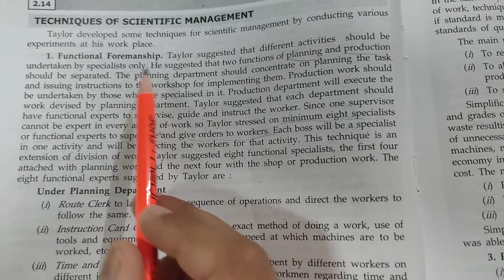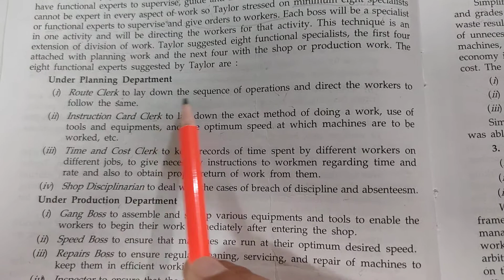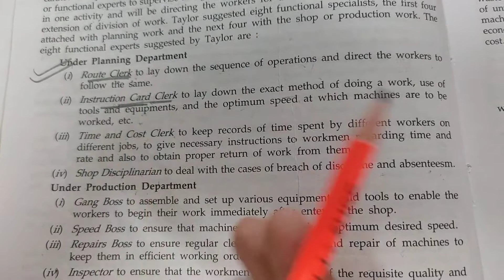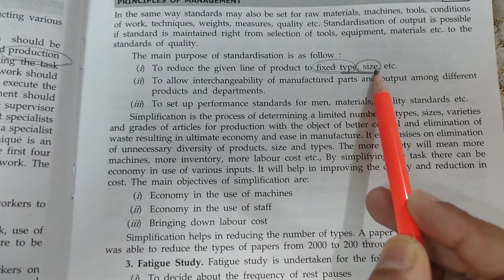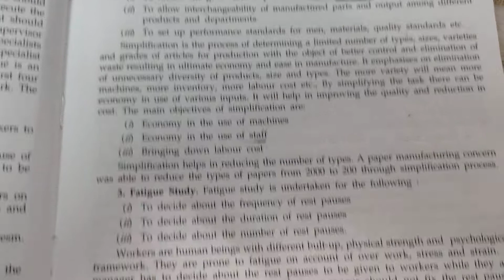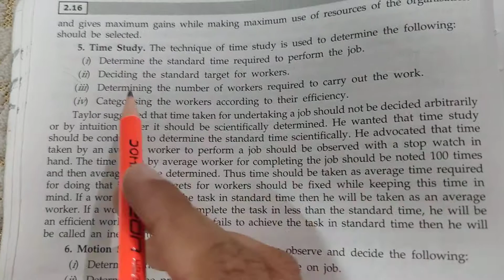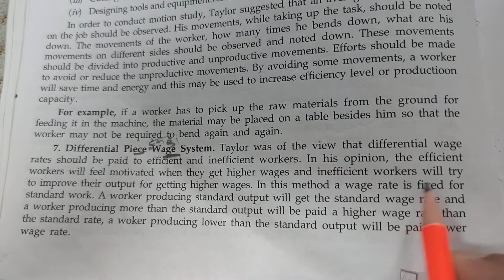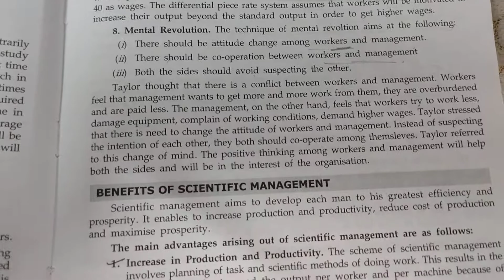Ch. 2 Principles of management #5 part